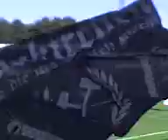Schalke vs. Trier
In trier